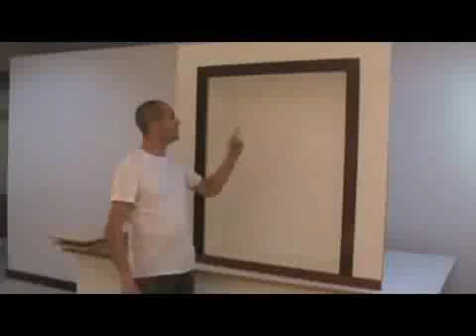COMO FORRAR ARMARIO EMPOTRADO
CON ESTE VIDEO PODEMOS HACERNOS UNA IDEA DE COMO SE FORRA UN ARMARIO EMPOTRADO Si eres un profesional y quieres anunciarte en nuestro directorio a qué estas esperando, entra ya

Página web dedicada al mundo del yeso laminado (pladur), donde puedes solicitar presupuestos o contactar tu mismo con profesionales de este pequeño sector.